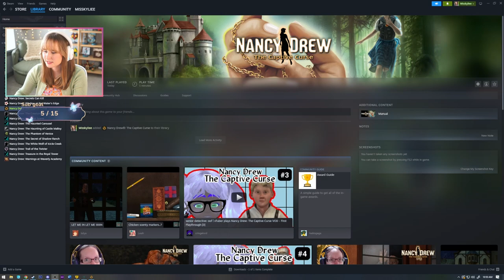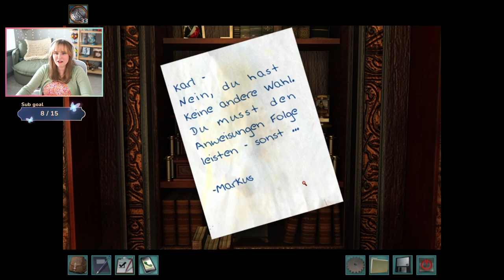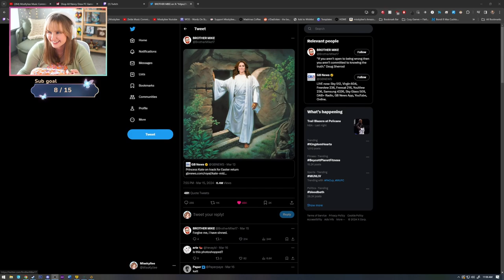Quick Trip to Germany - Nancy Drew: The Captive Curse | Part 1